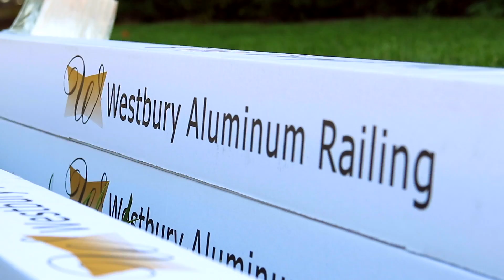"Riviera" Style Aluminum Railing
Installing some Westbury "Riviera" Style Aluminum Railing for The Ballroom at Ellis Preserve